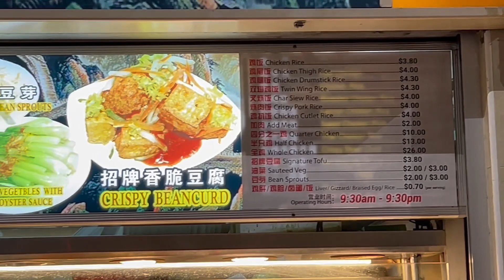新加坡又一家好的吃鸡饭，就在这里！香香香！！！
Another good chicken rice restaurant in Singapore is here! Fragrant fragrance! ! !